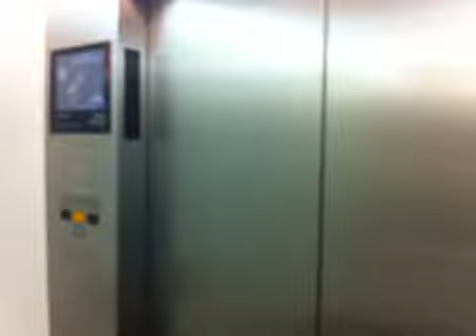Choral music in the mezzanine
Heard ethereal voices in reception and went down in the lift to investigate...